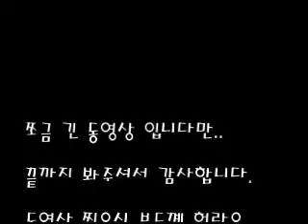pen twirling to power metal